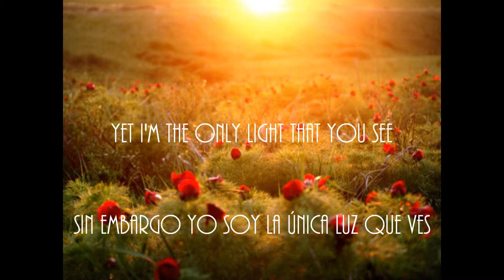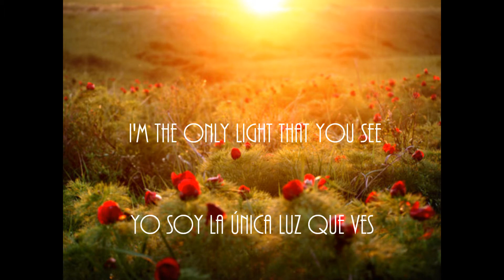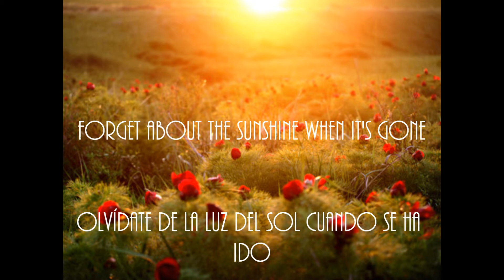All American Rejects - Sunshine (English-Spanish)